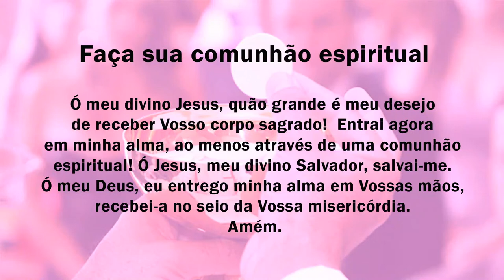Missa do Crisma - Renovação das Promessas Sacerdotais